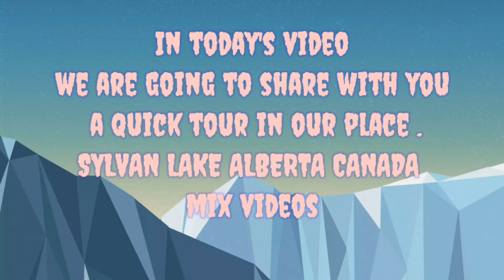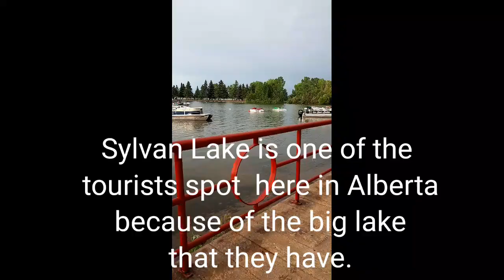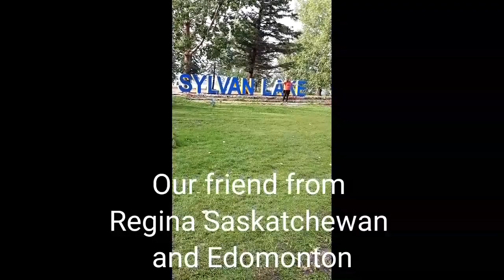SHORT TOUR IN SYLVAN LAKE ALBERTA CANADA|3 SISTERS KIDS TV AND FAMILY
We are going to share with you a short tour in our place with my friends from Regina Saskatchewan and Edmonton.
God bless.